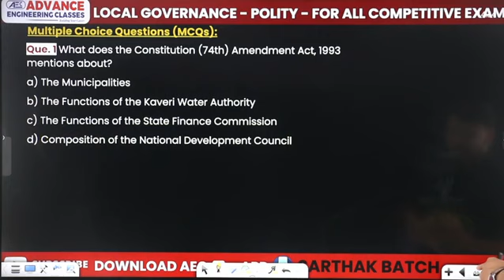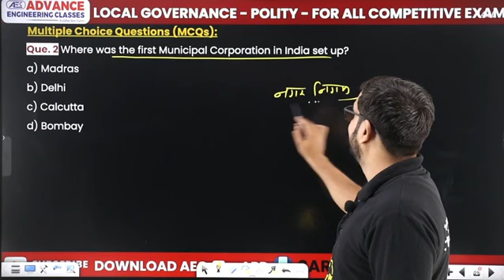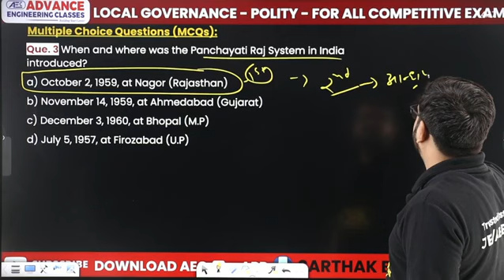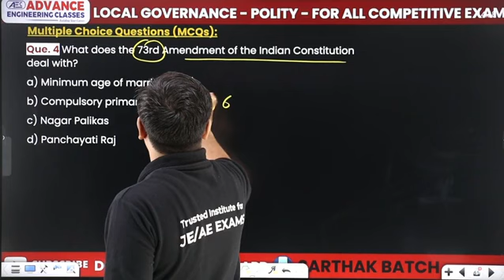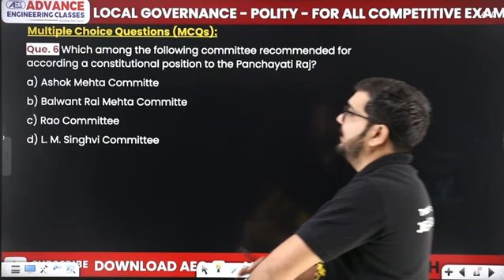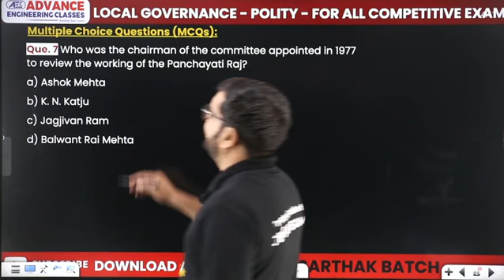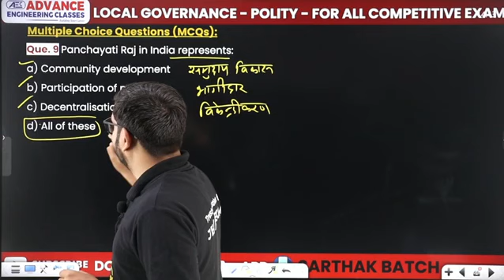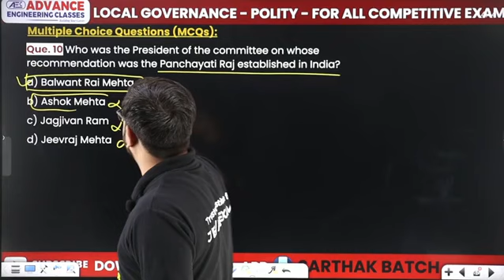MCQs- Local Governance (स्थानीय शासन) | Indian Polity | SSC Exam/RRB Exam & Other Competitive Exams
✔️ Topic Name: Multiple choice questions (MCQs) - Local Governance (स्थानीय शासन) | Indian Polity | SSC Exam/RRB Exam & Other Competitive Exams
✔️ Topics Covered In This Video (By Anil Sir):  In this video, Anil sir will discuss the MCQs of topic Local Governance (स्थानीय शासन) of Indian Polity subject which is useful for SSC & RRB Exams 2023. So if you want to prepare for SSC & RRB exams this video is really useful. We will cover the entire syllabus, strategy, updates, and notifications which will help you to crack the SSC & RRB Examination. During the session, our Educators will be sharing a lot of Tips and Tricks to crack the exam. Aspirants who are preparing for their Exams will be benefited from this channel. Dinesh sir's classes have helped thousands of students learn and achieve their goal.
00:00 Introduction
00:28 Question 1 to 5
Que 1 What does the constitution 74th Amendment act, 1992 mentions about?
05:55 Question 6 to
Que 8 Which article of the Indian Constitution provides for the institution of Panchayati Raj?
10:36 Overview

All Non-Technical Subjects Covered - Target All Exams: SSC-JE, RRB-JE, State-JE, MPPSC-AE, PSU's, & Other State JE/AE Exams - Complete Coverage Of Syllabus As Per Pattern and Trend of SSC Exams - Exclusively Recorded on Digital Board By India's Top Faculty - Get Access To Study Material (PDF of Hand Written Notes) Of All Subjects Available In Content Section - Easy & Detailed Explanation - Subjects Notes PDf - Proper High Quality Videos Available with More Option Like Fast Forwarding etc.

local government mcq with answers
local government questions and answers pdf
mcq on local self government class 6
mcq of local government class 11
mcq on local self government class 8
mcq on rural local self government
mcq on municipalities upsc
multiple choice questions on government
स्थानीय स्वशासन MCQ
स्थानीय शासन Class 11 MCQ
स्थानीय स्वशासन PDF
राजस्थान में स्थानीय स्वशासन ग्रामीण एवं शहरी
स्थानीय स्वशासन राजस्थान
स्थानीय स्वशासन को लोकतंत्र की पाठशाला किसने कहा
mcq on indian polity pdf
indian polity chapter wise mcq pdf
top mcqs of polity for ssc with answers
top mcqs of polity for ssc questions and answers
top mcqs of polity for ssc pdf
top mcqs of polity for ssc cgl
polity mcq chapter wise